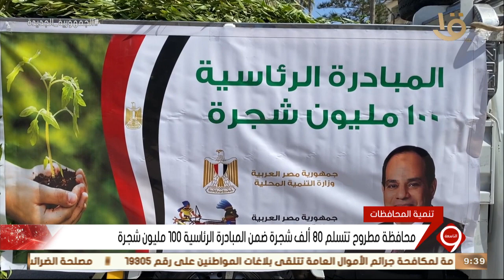نشرة التاسعة | محافظة مطروح تتسلم 80 ألف شجرة ضمن المبادرة الرئاسية 100 مليون شجرة